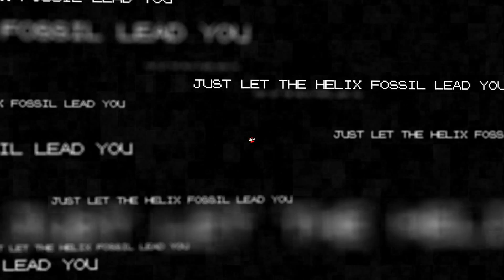『Let the Helix Fossil Lead You』 Shakira TwitchPlaysPokemon Parody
Based Helix Fossil.

Lyrics by Eric Holden
Mixed by Rohan Parry